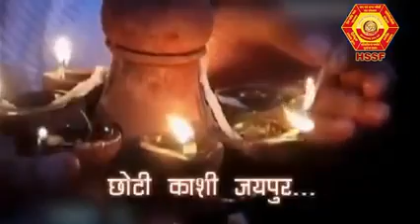नववर्ष विक्रम संवत 2078के शुभागमन के सुअवसर पर bhajan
नववर्ष विक्रम संवत 2078के शुभागमन के सुअवसर पर आप सभी को बधाई एवं शुभकामनाएँ।प्रभु श्री राम की कृपा सदा आप पर बनी रहे।